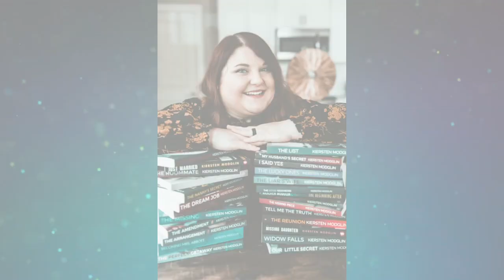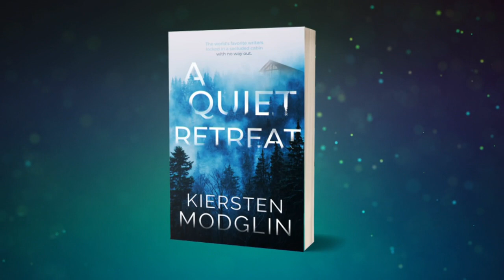Olivia's Book Club Podcast: Kiersten Modglin, “A Quiet Retreat”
“You are cordially invited to visit the new Black Hills Manor Writing Retreat,” says the invitation received by five mystery/thriller writers, what could go wrong? That’s the lure that leads protagonist Blakely to a remote southern manor with a dark history in Kiersten Modglin’s novel, A QUIET RETREAT. Kiersten joins the podcast to talk to Olivia about writing strong women who save themselves, how she maintains her intense writing schedule with a goal of a book every other month (!), and why she can only enjoy her own fiction, such as IF YOU’RE READING THIS, once it becomes an audiobook.
An Amazon bestselling author who is a favorite for so many readers, don’t miss the conversation with the talented writer whose books always embody the theme: Love, Lies, Alibis.